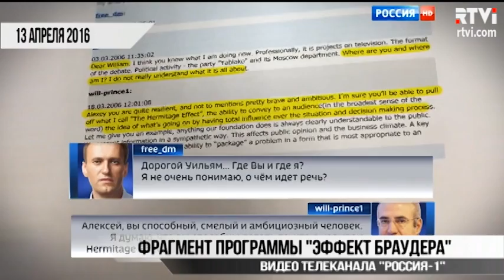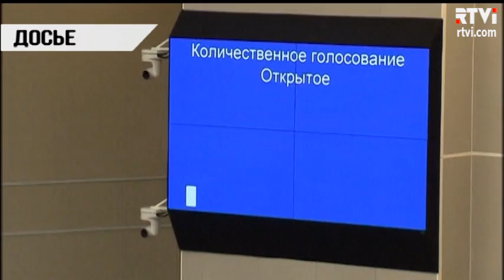Илья Яшин в Берлине: о власти Кадырова и проблемах с Касьяновым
Россия готовится к парламентским выборам, голосование состоится в сентябре 2016-го года, а государственные телеканалы уже начали массированную подготовку. По Демократической коалиции ударили компроматом. Коалиция не выдержала и начинает разваливаться. Об этом и не только берлинский корреспондент RTVi Константин Гольденцвайг побеседовал с одним из лидеров российской оппозиции Ильей Яшиным. Cоратник Бориса Немцова в Германии представляет доклад о роли чеченского лидера в российской политике.